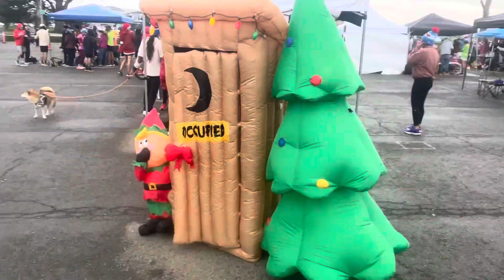HOW TO RUN WITH SANTA🎅 CHRISTMAS RELAY 2023, LAST RACE OF THE YEAR! SUPER FUN!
SFChristmas Relay 2023🥳